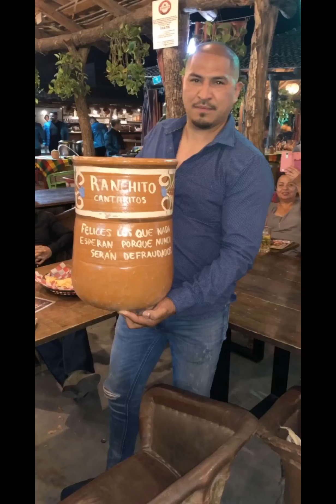August 30, 2019